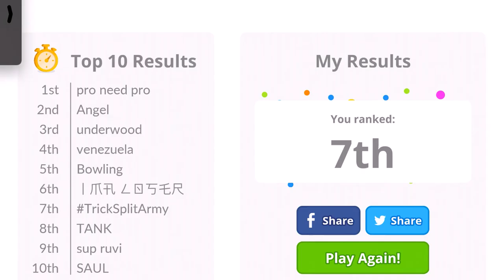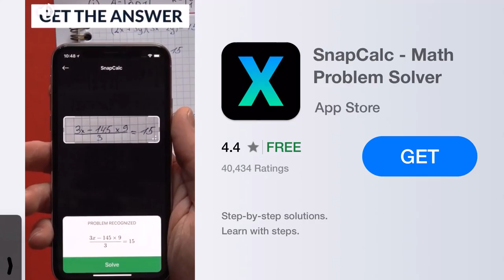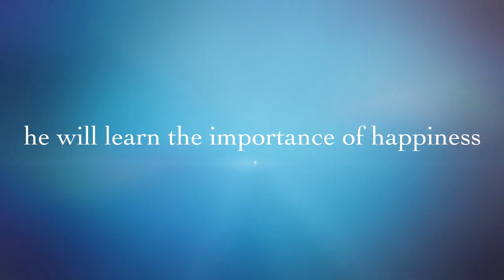Agar.io 7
Agar.io 7 - Andin played Agar.io long long time. This game could play on Smart Phone, Tablets, Laptops and Computers.  This is fun game. It is good to play for all ages. You can play with friends to team up. Eat or be ate. Grow as much as you want, Dear!